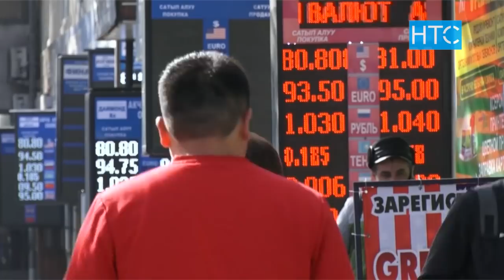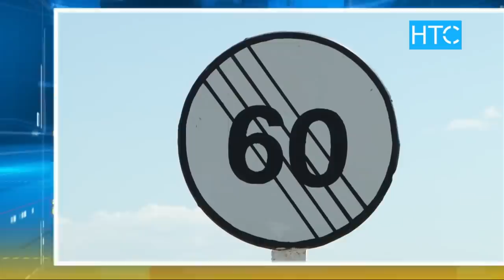Новости / 16.10.20 / Дневной выпуск - 13.00 / НТС /